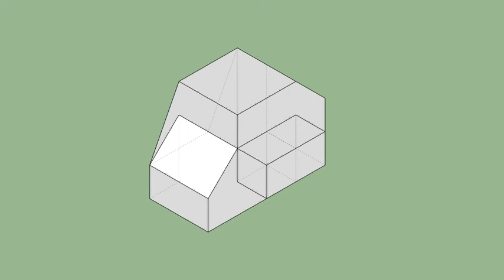育才出版-基礎圖學空間感練習本-第061頁第359題